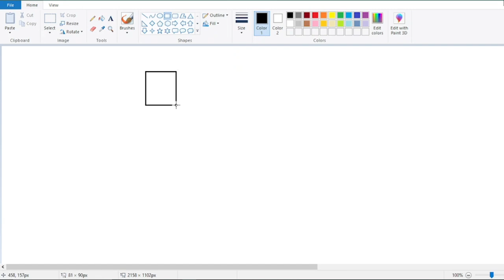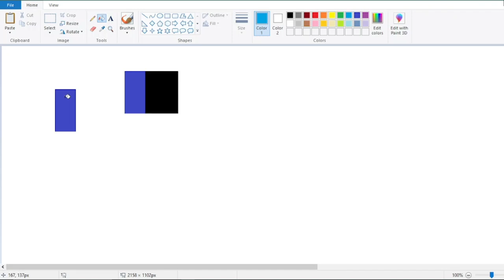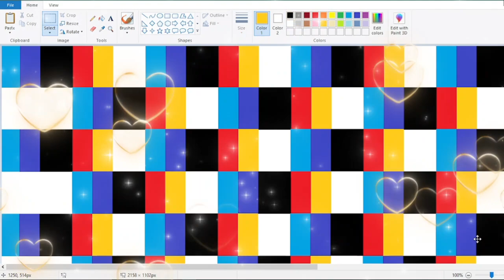How to draw illusion step by step | Ms paint illusion art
Assalam-o-Alaikum!
Welcome our youtube channel;786 Kids Amazing Art
In this channel kids learn allot they learn how to draw unique drawing in ms paint they explore new ideas.
This channel will inspire for making easy and beautiful drawing art.This channel is completely safe for kids
This video you will learn how to draw  illusion ms paint.
minaret drawing#ms painting#drawing tutorial#
computer drawing
ms illusion painting
water colour painting
beautiful  illusion painting
computer painting
ms tutorial
oil pasting and pastel drawing
beautiful illusion drawing